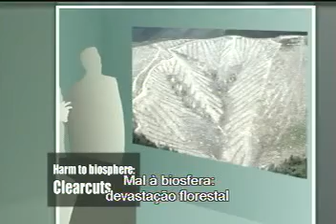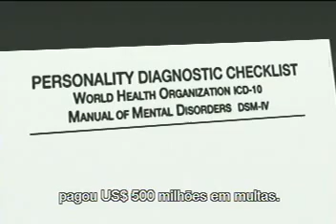Corporação e Meio Ambiente 01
Como as corporações prejudicam o meio ambiente